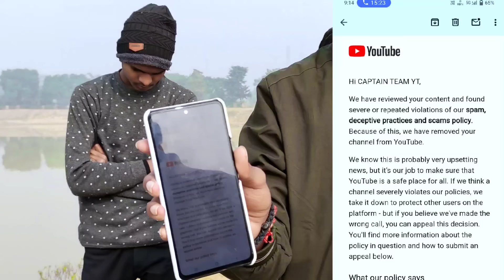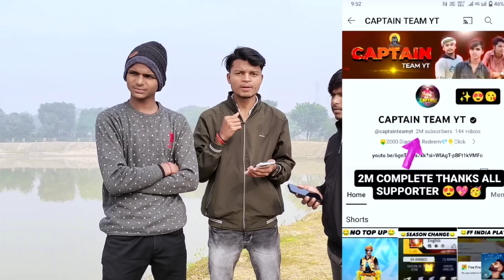3M channel Delete 😭 Captain Team Yt Channel Delete 🥺😔 2 Channel Delete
3M channel Delete 😭 Captain Team Yt Channel Delete 🥺😔 2 Channel Delete Kar diya